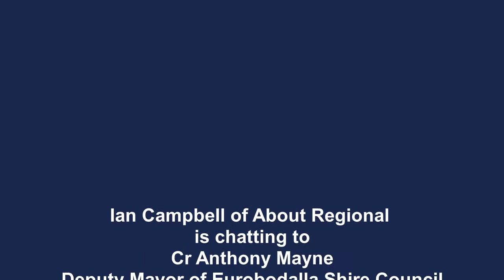Ian Campbell of About Regional with Clr Anthony Mayne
Ian Campbell of About Regional is chatting to Cr Anthony Mayne
Deputy Mayor of Eurobodalla Shire Council at the National Assembly of Local Government Conference, Canberra

"Australia's Future: Make it Local" June 18th 2018